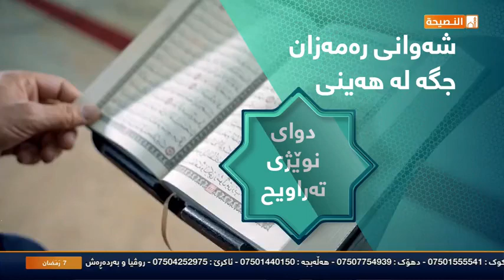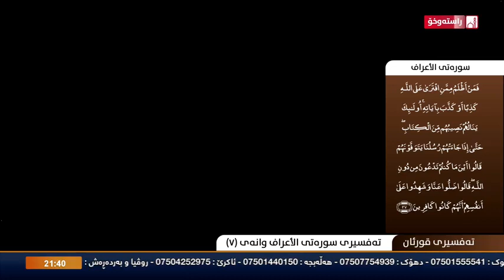دکتۆر عبداللطیف أحمد - تەفسیری سورەتی (الأعراف) - وانەی (7)